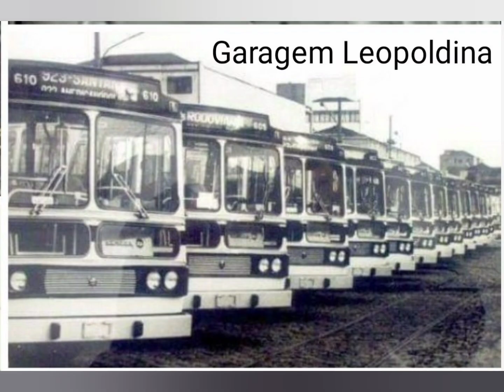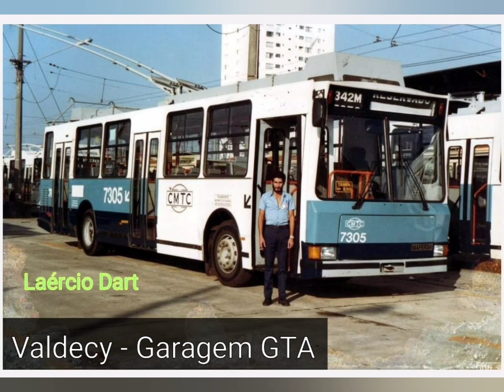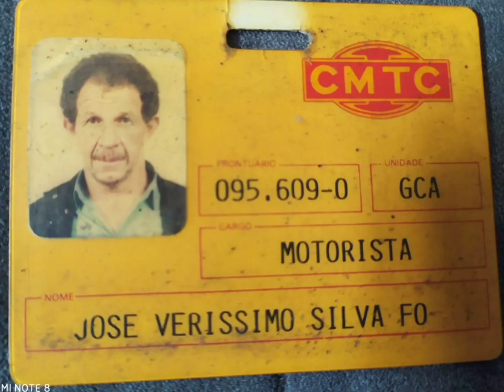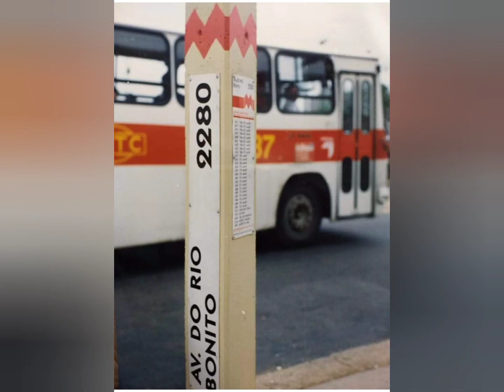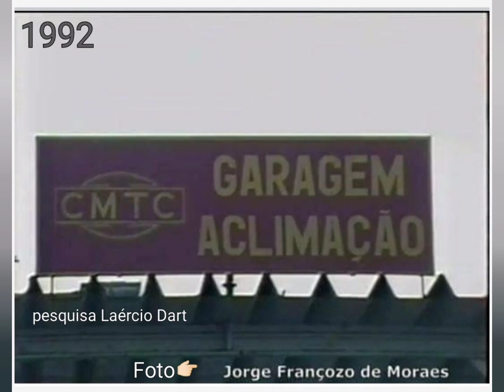Vem aí, "Documentário CMTC" por Laércio Dart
Você verá tudo sobre a maior empresa de transporte coletivo que já existiu no Brasil, centenas de foto, depoimentos de ex funcionários e muitas histórias vividas nas garagens da CMTC..